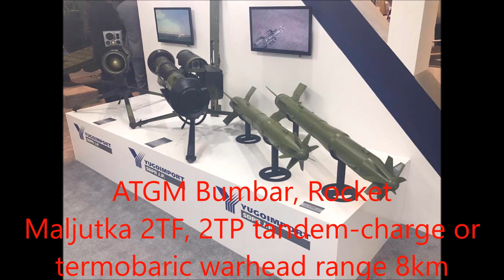BEST IFVs Today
Today's best Military Tehnique: LAZAR 3 8x8 MRAP, NORA-B52 155 mm Self-Propelled Howitzer, Alas Rocket, BOV M16 MILOSH, UAV Helicopter Strsljen, ATGM Bumbar, ATGM Maljutka 2TF, 2TP, JAIS 6x6 MRAP, Caiman 4x4 Belarus BRDM-2, General Dynamic's LAV 700, Ukrainian BTR-4 8x8 MRAP, Ukrainian combat vehicle 4x4 Bars-8 and 6x6Dozor-B, MBT Lepard 2A6, Turkish KAPLAN NG-AFV,  UAE Rabdan 8x8 MRAP